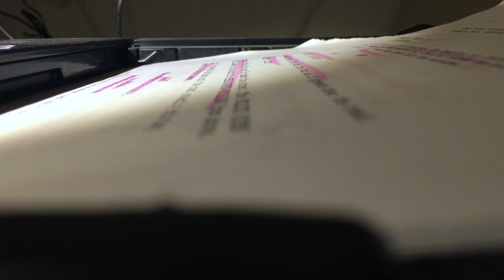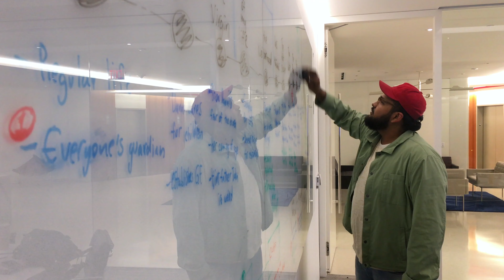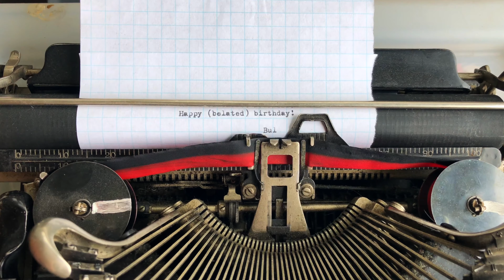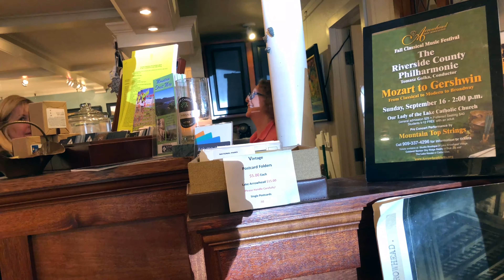1x365 - 2018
Every single day since Sept 19th of 2010 I have recorded at least several seconds of video - on their own, these moments are often nothing special, but each year I take one second from each day and string them together. The result is something very different. Life - my own, that of friends and family - speeding past one second at a time.

I intend to make a roughly 7-hour long film of these one-second shots. This film will take me roughly 50 more years to complete. It will require that I never put down my camera. That I always share what I've been through - no matter how personal or painful.